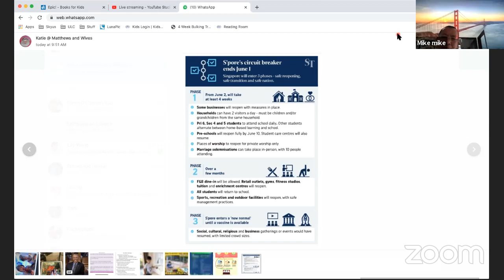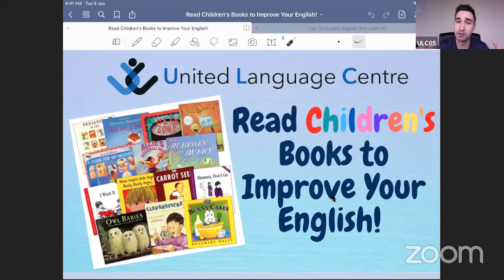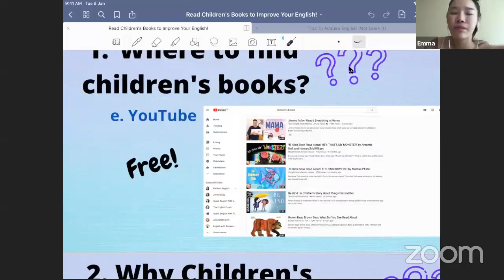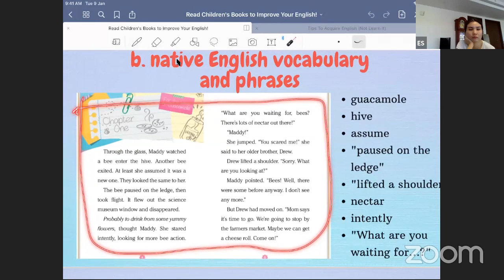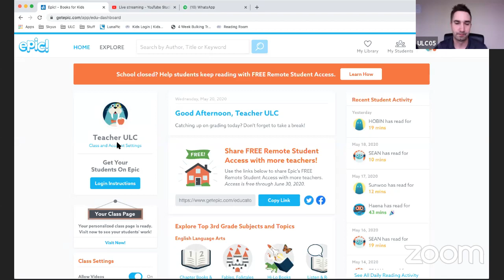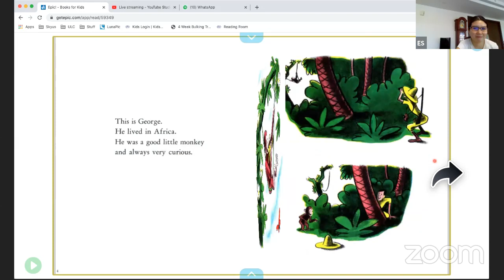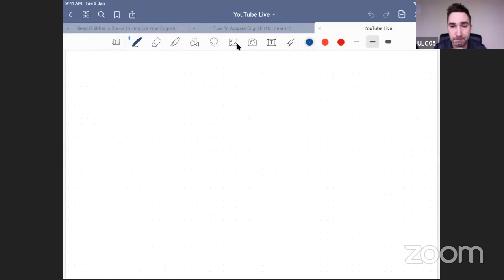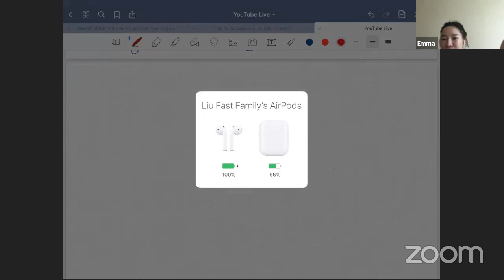Reading Children's Books to Improve Your English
United Language Centre's YouTube Channel is being created with both the students and teachers in mind! Whether you are learning English, or learning to teach it, this channel will be a valuable one for you!  English grammar is the main focus for us, but dig a little deeper and you will find some conversations from our old Facebook live chats along with some other great content!  We hope you enjoy these videos!